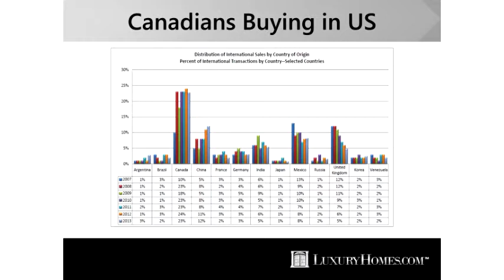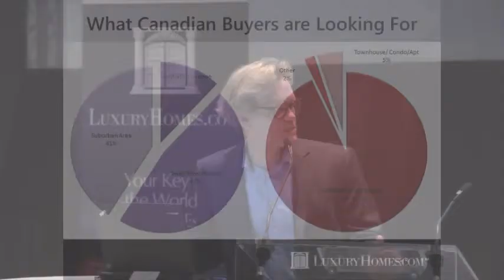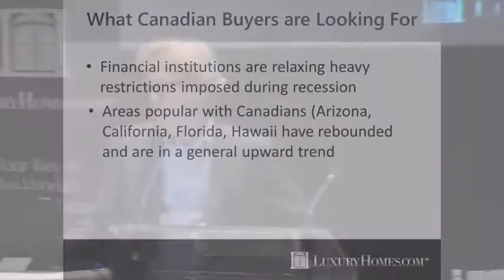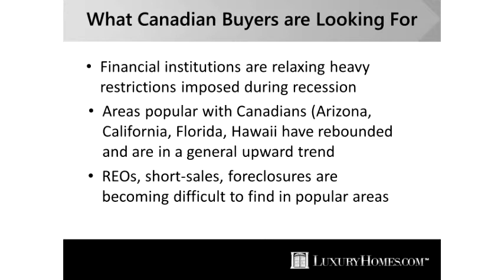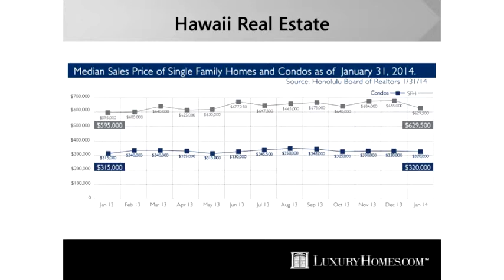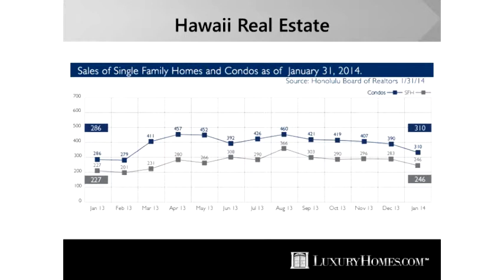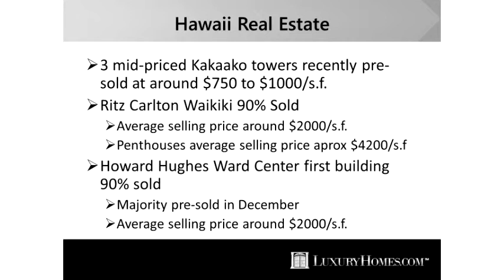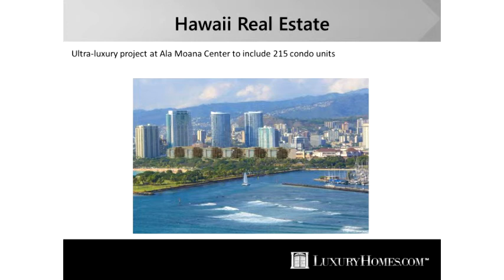Ian Macleod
Ian Macleod of Luxuryhomes.com speaks at the Alternative Investments Conference in Vancouver BC.